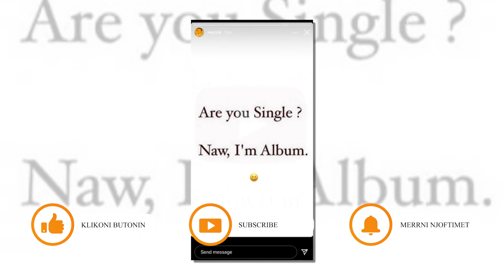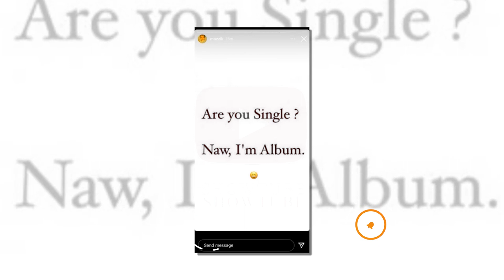Mozzik single?? Pergjigja e tij do ju habise...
FALEMINDERIT !